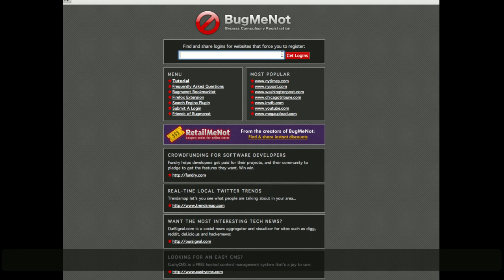 Tutorial melasoftware: bugmenot scoprire login account free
Questo sito permette di ottenere un nome utente e password per qualsiasi sito internet